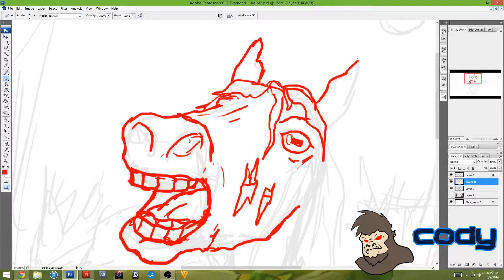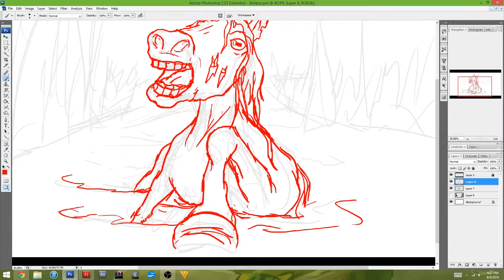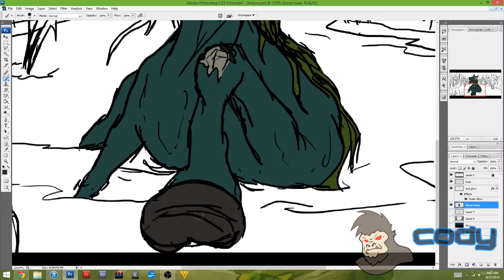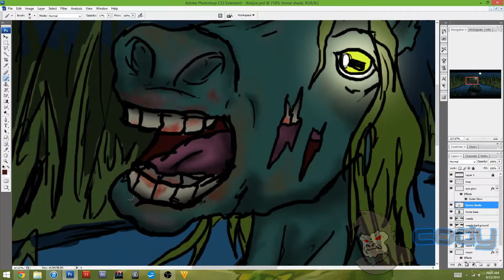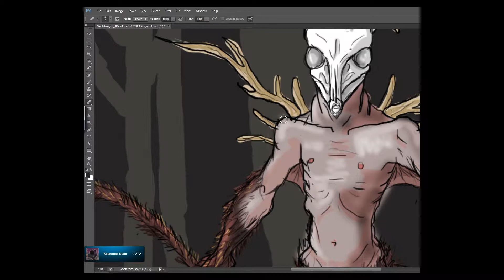Sketch Nite - Cryptids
Grab your net, turn on the FLIR, and give your best Sasquatch howl 'cause this week, we're hunting cryptids: legendary monsters! Join Cody and James and draw along with this week's Sketch Nite.